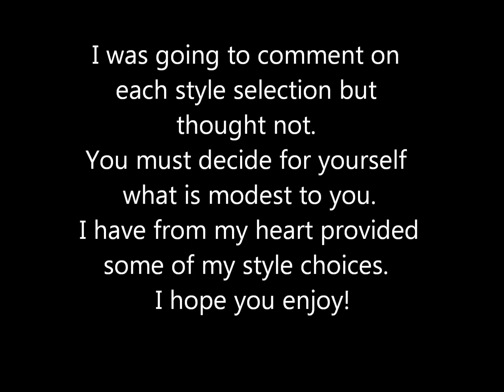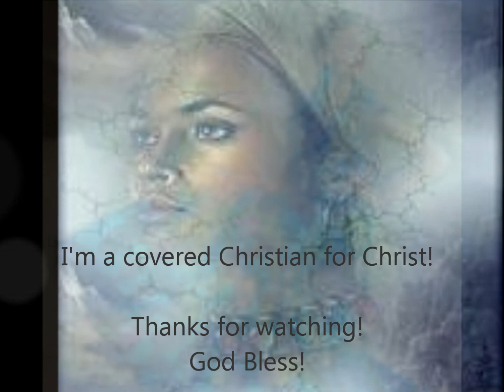Summer Style 2011 - Modest Fashion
2011 stylish summer fashion for the modest Christian woman. Please note, I'm suggesting these styles as modest options for Christian women. Some styles may not be considered modest by all and that's OK. To each his own.  : )

I have included a variety of different styles with lots of color for summer. I hope you like watching!